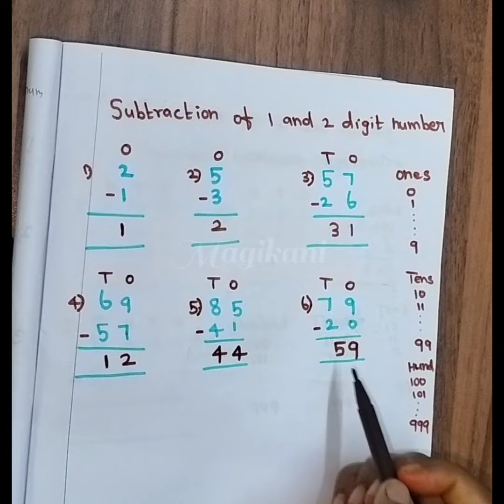subtraction of 1 and 2 digit number